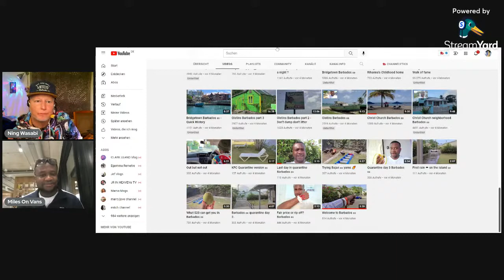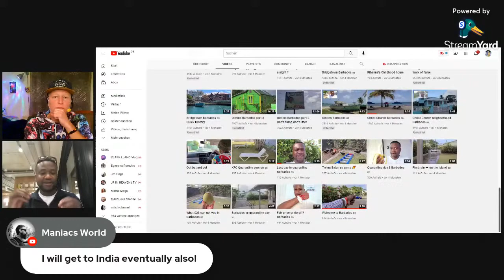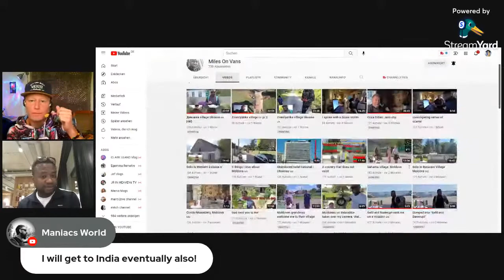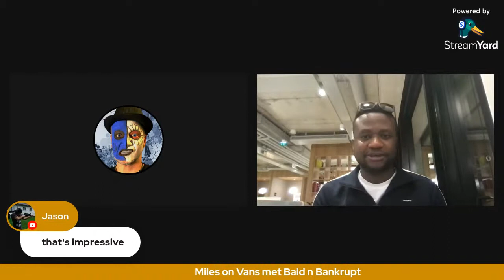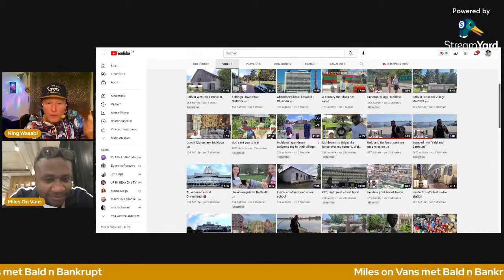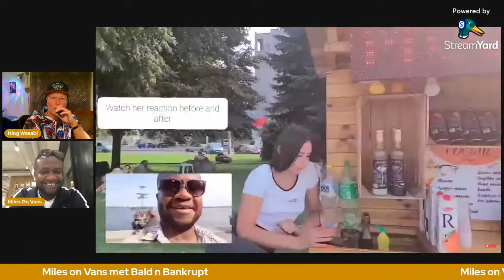Real Talk with Miles on Vans | He met Bald and Bankrupt | Travel/Life/SmallYoutubers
Let's have a chat with an awesome guy from the uk who is travelling and shows up on a different nice way his great content. Actually he met the real bald and bankrupt!

💗 I am very happy about every support from you, because so I have the chance to grow further. So feel free to leave a thumbs up to help the youtube algorithm, write me in the comments, subscribe to my channel & if you want to be really rad, press the bell and be always up to date 🤩

📌My Equipment:
    ✘Camera: Sony FDR X3000R:

@Harald Baldr @Tim K @Jumping Places @bald and bankrupt @Michele Ponte @Kurt Caz @Jay Cee Max @Gabriel Traveler @Wonderboy Jeremy   @Dale Philip @Samareña Blog @maniacs world @Thisisbunjo @A Stupid Tourist ​